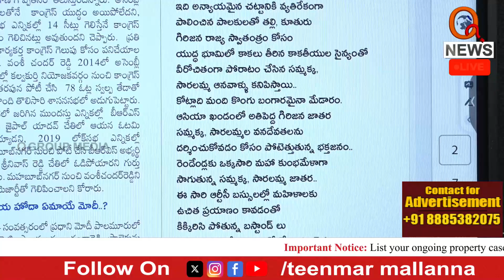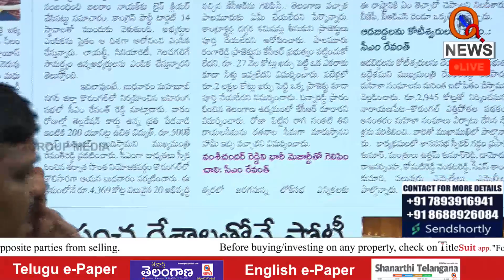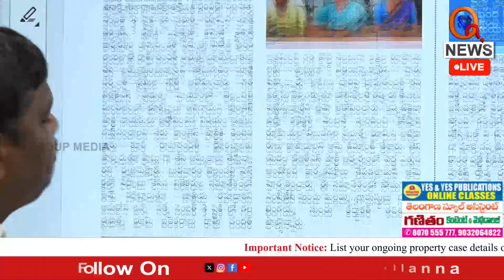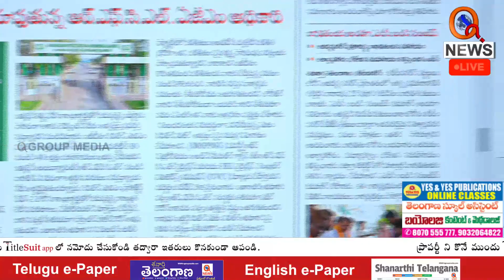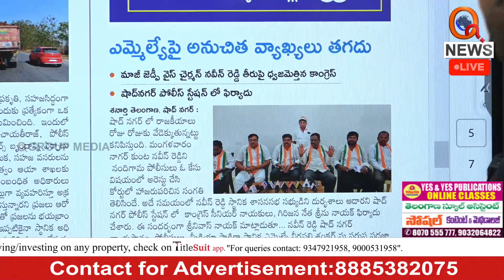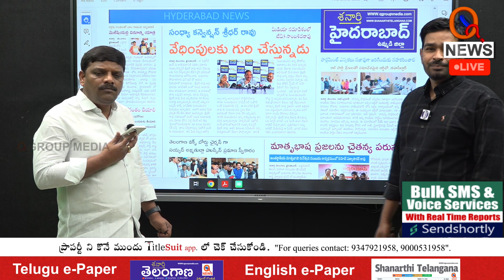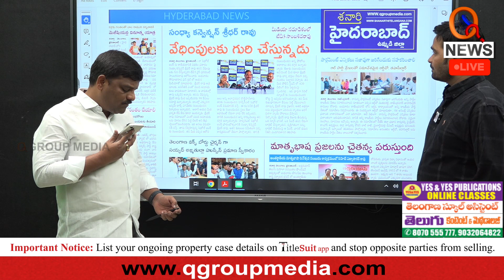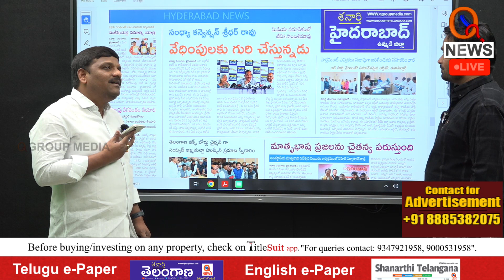టీవీ5 సాంబశివరావుకు మల్లన్న ఫోన్ కాల్ | Teenmarmallanna | Qnews